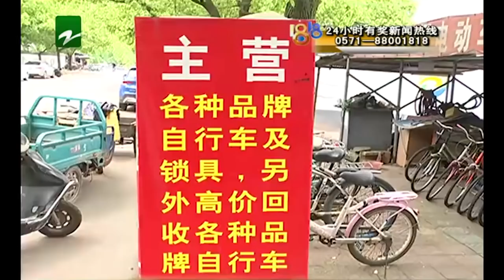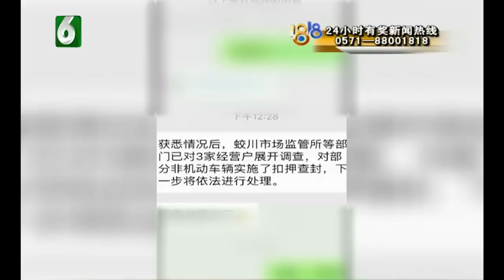【1818黄金眼】共享单车遭私自贩卖 一辆120元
【销售“共享单车” “棉丰”总共三家​​​​】小毛反映，他最近在宁波镇海一个村子里，看到一些商家公开销售二手“共享单车”，而且量还不少。很多共享单车被重新喷漆，或是加装车篮后，再被销售出去，一辆卖120元。

新闻标签：